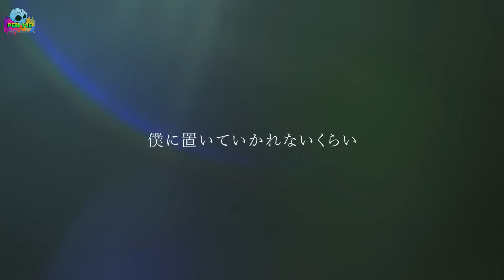LÃNH ĐỊA HIGURUMA CÓ CƠ CHẾ HOẠT ĐỘNG NHƯ THẾ NÀO?